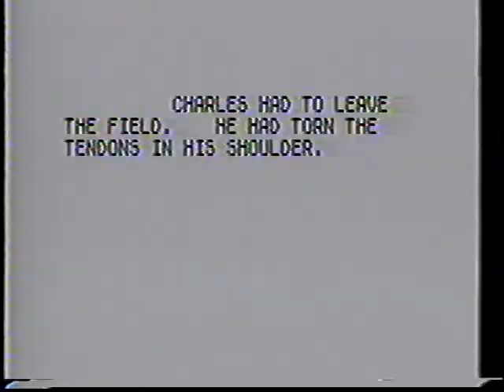Short 2 nd XV Rugby Hilton v Alexander 23rd April 1988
2nd XV Hilton v Alex 1988 - SHort Video

Hentie Martens scrum half and Dave Tew Fly Half .